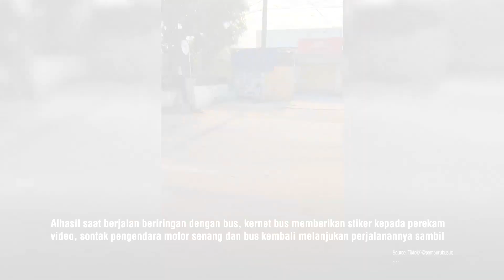Detik-detik Bus Beri Kejutan Ke Pengendara Motor Sambil Mainkan Klakson Telolet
OTOSIA.COM - Momen istimewa yang diabadikan oleh pengendara motor di video yang diunggah oleh akun TikTok @pemburubus.id pada Sabtu, 21 Oktober 2023. Sebuah bus dari PO Bayem Trans bermain klakson telolet, tetapi yang membuatnya istimewa adalah aksi kernet bus yang murah hati. Saat beriringan dengan pengendara motor, kernet bus memberikan stiker, menyebarkan senyum di jalan.

Mengawali video dengan sebuah bus berwarna biru yang milik PO Bayem Trans tengah melaju di jalan. Sopir bus ini memainkan klakson telolet yang ikonik, Namun, yang membuat momen ini benar-benar istimewa adalah aksi seorang kernet bus. Dari kejauhan, tangan kernet bus keluar dari jendela samping seolah-olah ia akan memberikan sesuatu kepada pengendara motor yang merekam bus tersebut dari depan.

Ketika keduanya berjalan beriringan dengan bus, kernet bus memberikan stiker kepada perekam video sebagai kejutan. Momen ini tiba-tiba membuat pengendara motor merasa senang dan terkejut. Bus tersebut melanjutkan perjalanannya sambil tetap memainkan klakson telolet yang ceria.

Tag Relevan:

    AksiKernetBus
    BusBayemTrans
    KlaksonTelolet
    KebijakanIkhlas
    KesempatanBaik
    KejutanJalanRaya
    KesantunanDiJalan
    MomenPositif
    KesederhanaanIkhlas
    KejutanStiker
    KetulusanHati
    KejadianUnik
    PengendaraMotor
    MomenKesederhanaan
    POBayemTrans